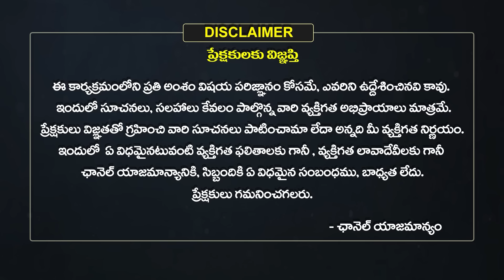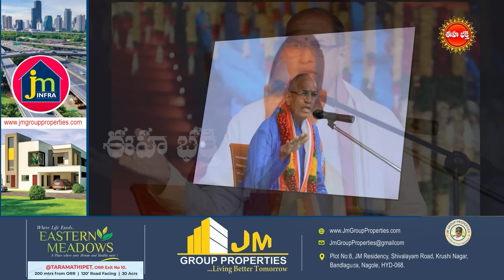ఆది శంకరాచార్య జన్మ రహస్యం..| Sri Adi Shankaracharya By Sri Chaganti Koteswara Rao | Eha Bhakthi